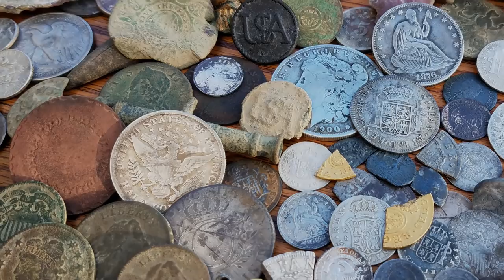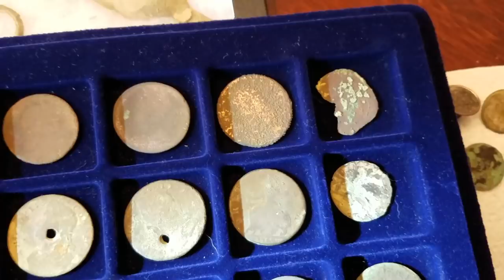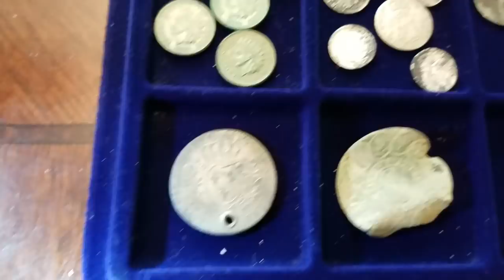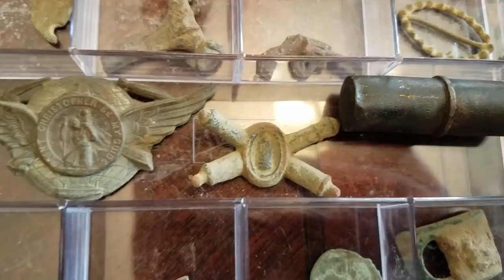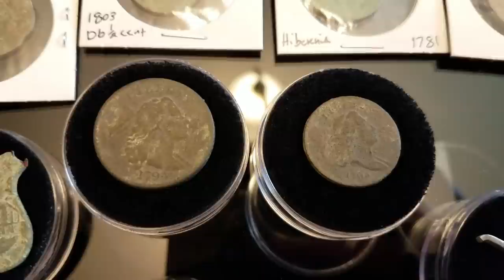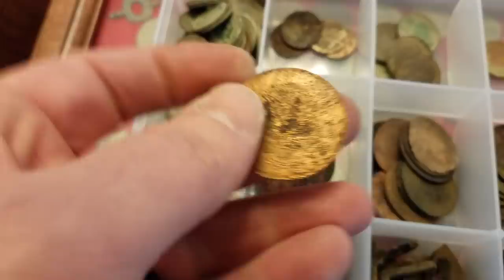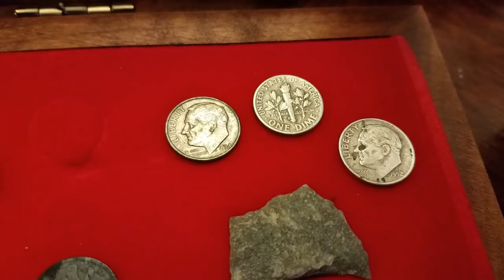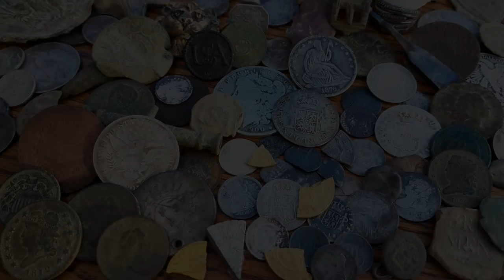Best Finds Metal Detecting 2018 Treasure Video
2018 Wrap-up! We lay out all of our finds from the year. It was a year full of Treasure. Big Coppers, Huge Silvers, Gold Coin and Amazing Relics! Thank you all for sharing the memories with us.

New Channel!